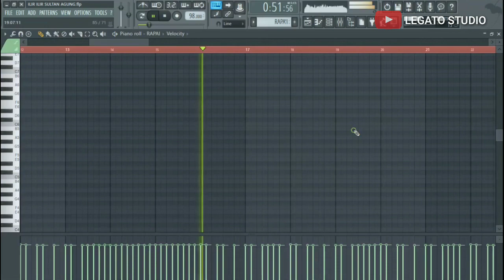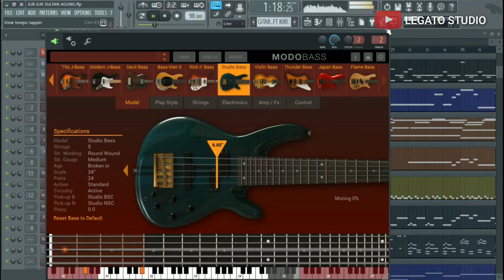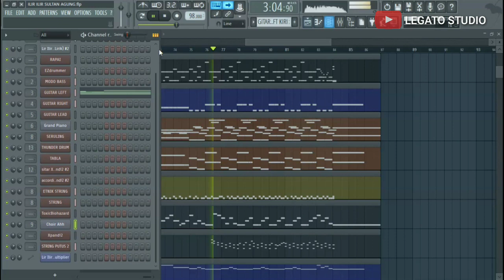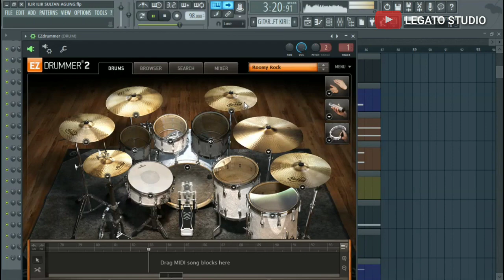"ILIR-ILIR" OST SULTAN AGUNG (COVER RE-COMPOSER EPIC KOLOSAL BY LEGATO STUDIO)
Pada Video Kali ini saya mencoba eksperimen dengan lagu "Ilir-Ilir" original Soundtracknya Film Sultan Agung,.
Pada Video ini Saya Juga Menunjukan Workspace Yang Saya Gunakan, Baik DAW, Plugin, Mixer dan Berbagai Hal Lainnya yang biasa saya gunakan untuk membuat suatu komposisi musik.
Mudah-mudahan dapat membantu teman-teman yang ingin juga belajar mengenal Digital Audio Workstation (DAW).

Terimakasih..